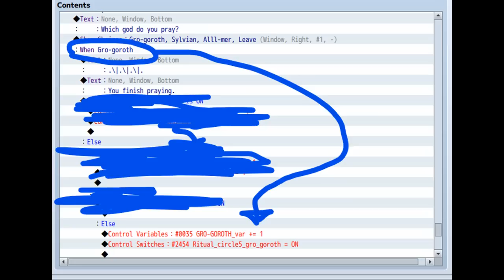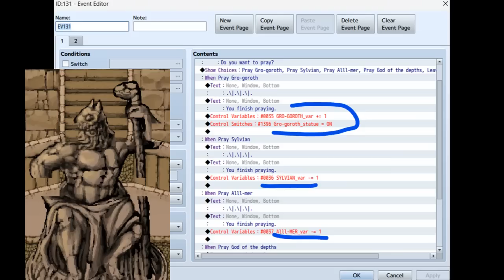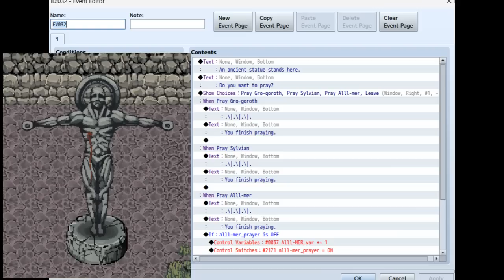Fear & Hunger How To Fail a Marriage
In this guide of fear & hunger I'll show you what are the things that make you fail a marriage!